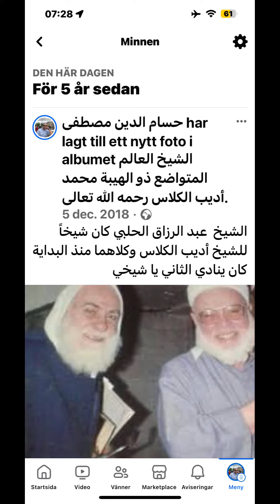الشيخ الأديب المتواضع الكلاس رحمه الله تعالى